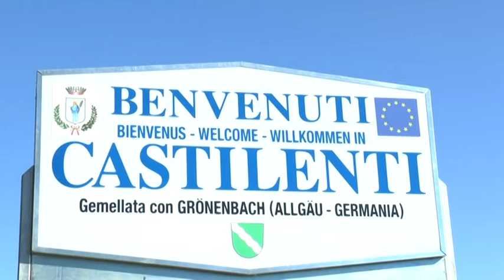L’infiorata di Castilenti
Anche quest’anno in occasione del Corpus Domini a Castilenti è stata organizzata la cosiddetta “infiorata”. Vediamo di cosa si tratta